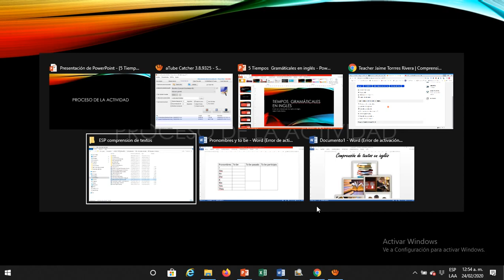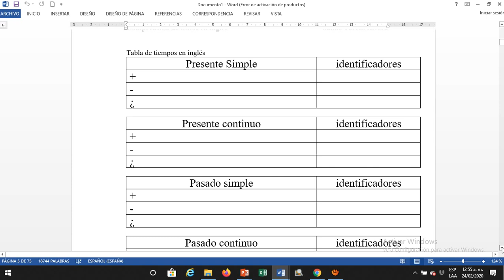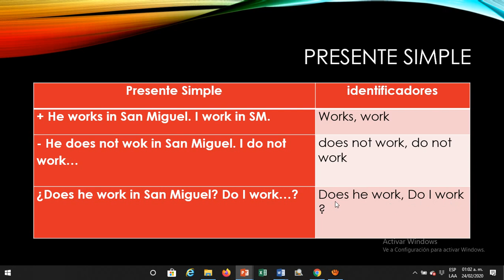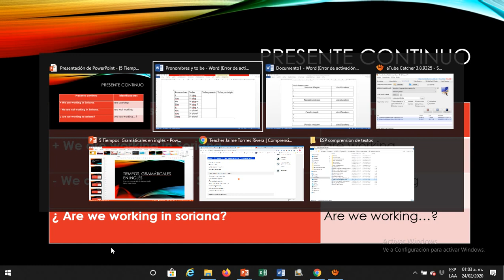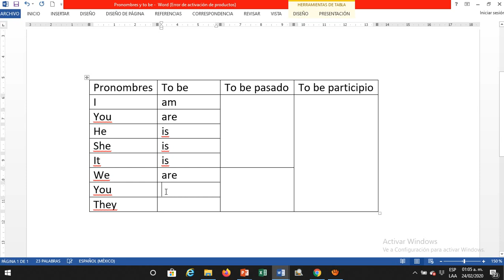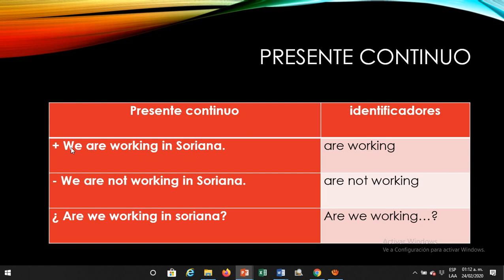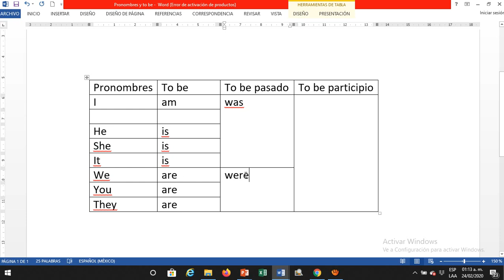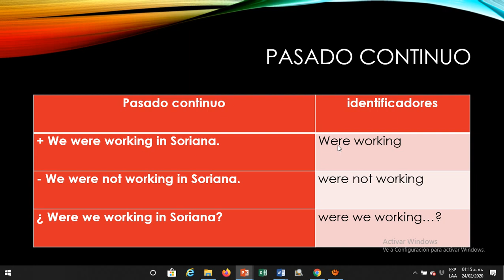Tiempos gramaticales del inglés 1